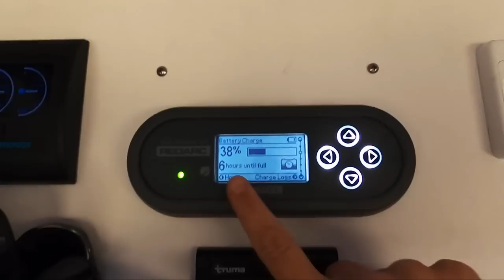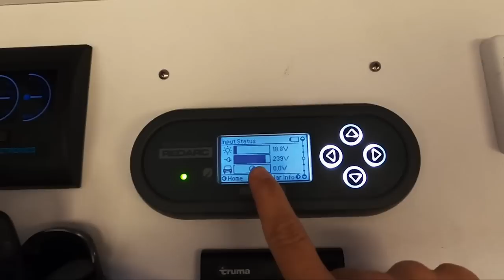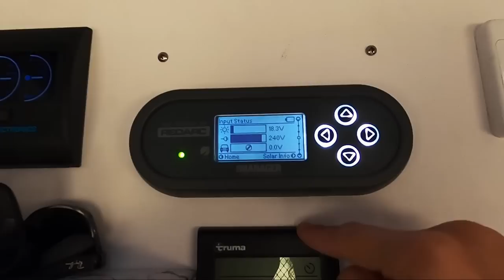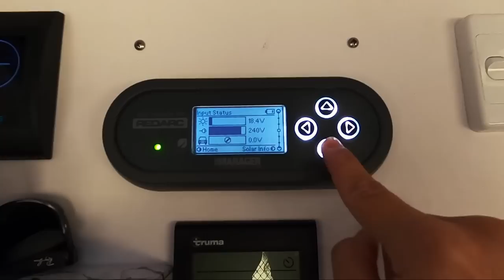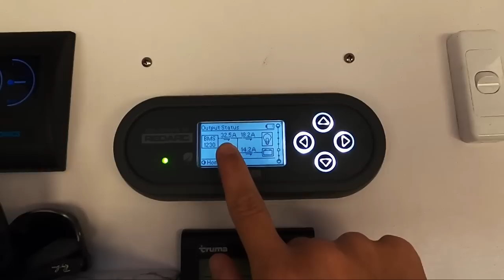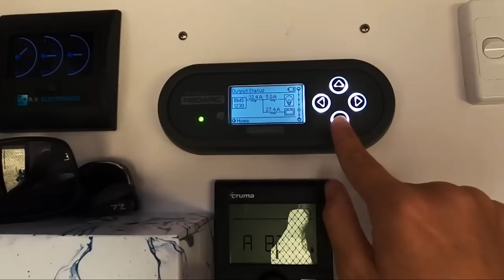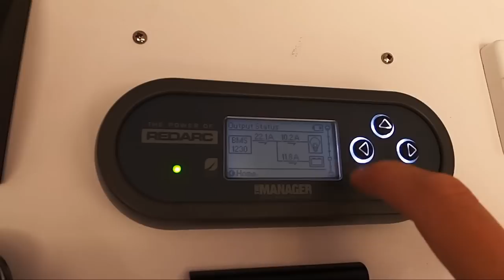OFF GRID / GENERATOR SETUP / ZIGGY TIPS - 029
This week we get off grid at Endeavour River Escape, located 15 minutes outside of Cooktown.

We also set up a new generator and give you some info about it. If your searching for one like ours here it is

Robins Kitchen SOLD OUT! Turns out Bunnings also have them, follow this link OR try the Robins link further down the description.

We test out our Ziggy cooking skills and give you some tips on how we prepare the BEST Ziggy pork roast. If you want a roasting pan like ours, follow this

JOIN our YouTube channel to gain access to behind the scenes footage, bloopers, live locations, discounts on merch and more!